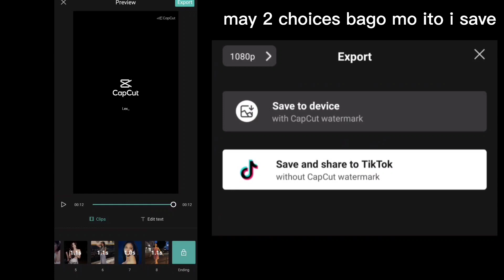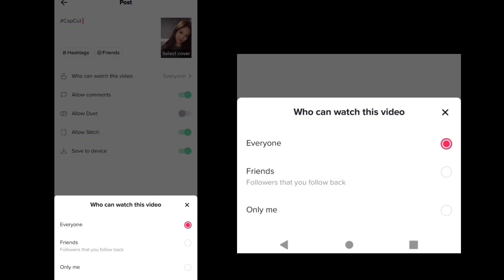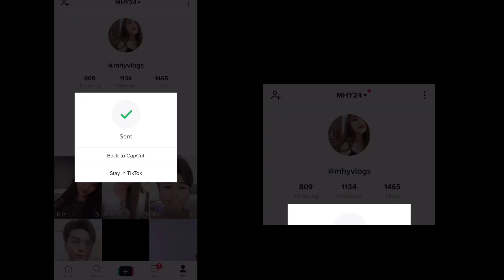CAPCUT TUTORIAL | TRYING MY 3D ZOOM TEMPLATE | TIKTOK TRENDS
TRYING MY 3D ZOOM TEMPLATE TUTORIAL

capcut tutorial overlay
capcut tutorial flash
capcut tutorial green screen
capcut tutorial transitions
capcut tutorial music
capcut tutorial apps
capcut tutorial apk download
capcut tutorial anime edit
capcut audio tutorial
capcut amv tutorial
cap cut app tutorial
breathe capcut tutorial
capcut beat tutorial
capcut edit tutorial breathe
capcut tutorials for beginners
tutorial capcut happy birthday
tutorial bikin capcut
tutorial capcut jedag jedug bulan
tutorial capcut bulan
tutorial ccp capcut
capcut tutorial download
capcut tutorial deutsch
tutorial capcut tiktok
capcut tutorial tokyo drift
capcut edit tutorial deutsch
tutorial de capcut
tutorial di capcut
capcut tutorial español
capcut edit tutorial picture
capcut edit tutorial roblox
capcut flash tutorial
tutorial capcut jedag jedug foto
tutorial capcut foto
capcut tutorial gacha
capcut tutorial gacha life
tutorial capcut gelombang
tutorial capcut lagu pretty girl
tutorial hd capcut
capcut intro tutorial
tutorial in capcut
tutorial capcut jedak jeduk
tutorial capcut jedag jedug ke bawah
capcut tutorial kpop
tutorial capcut keren
capcut lyrics tutorial
tutorial capcut yang lagi viral
capcut mask tutorial
capcut slowmo tutorial
tutorial capcut mirip alight motion
tutorial capcut mirip am
tutorial menggunakan capcut
tutorial mengedit capcut
tutorial ngedit capcut jedag jedug
capcut tutorial nederlands
tutorial capcut naruto
tutorial on capcut
capcut tutorial pdf
tutorial capcut pemula
tutorial capcut pro
tutorial para capcut
tutorial pakai capcut
capcut tutorial po polsku
tutorial capcut pc
capcut tutorial roblox
capcut tutorial sugar crash
capcut slow mo tutorial
sulyap capcut tutorial
capcut tutorial text
capcut tiktok trend tutorial
tutorial capcut transisi
tutorial capcut terbaru
capcut velocity tutorial
capcut video tutorial
tutorial capcut viral
tutorial video capcut jedag jedug
capcut video editor tutorial
tutorial membuat video capcut
tutorial video hd di capcut
tutorial bikin video capcut
tutorial capcut zoom
tutorial zu capcut
capcut tutorial 2021
tutorial capcut 2021
tutorial capcut terbaru 2021
tutorial capcut terbaru 2020